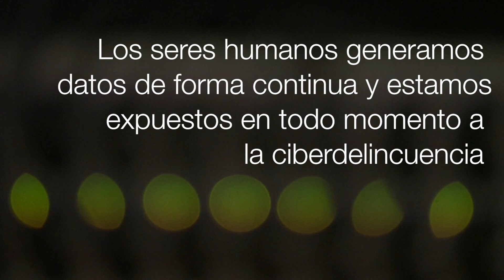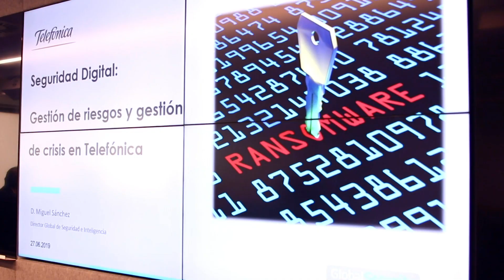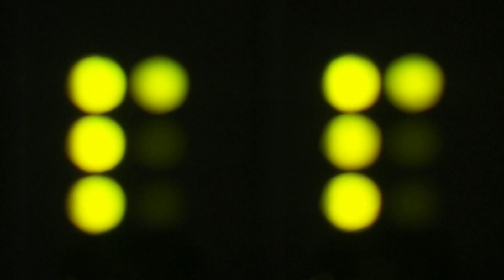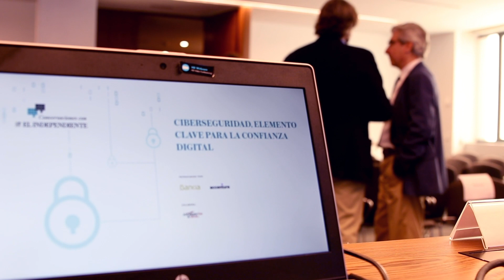Los datos, el nuevo petróleo: la ciberseguridad, en las Conversaciones con El Independiente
En la nueva entrega  de Conversaciones con  El Independiente abordamos los retos de la ciberseguridad con Félix Sanz Roldán, director del CNI; Miguel Sánchez, Director Global de Seguridad e Inteligencia de Telefónica; Gorka Díaz de Orbe, Director de Seguridad de la Información de Bankia; y Xabier Mitxelena, Managing director Accenture Security.